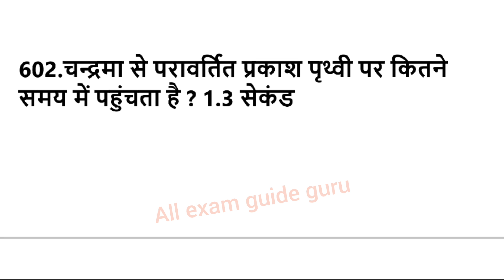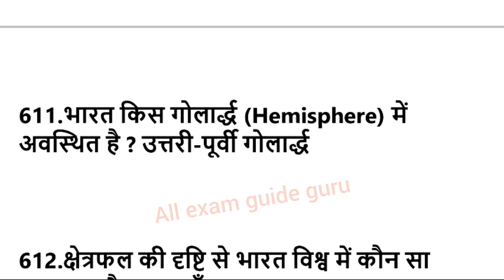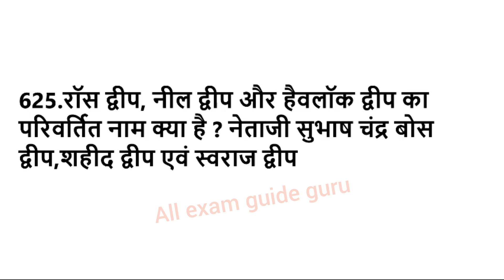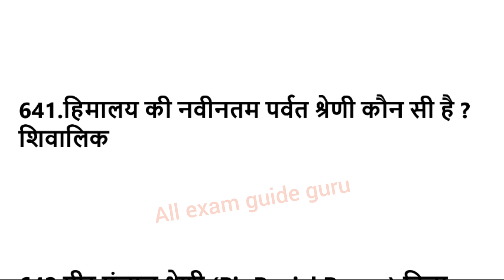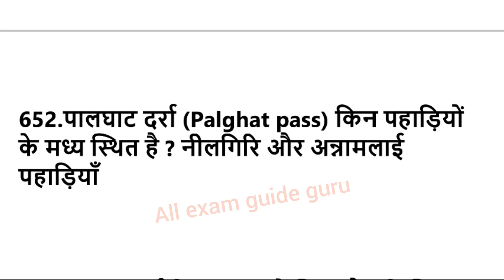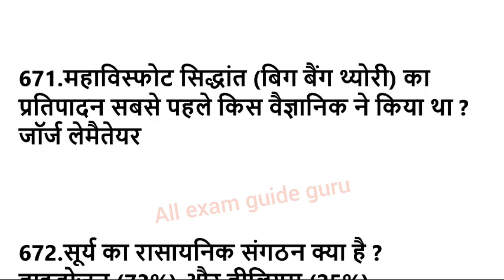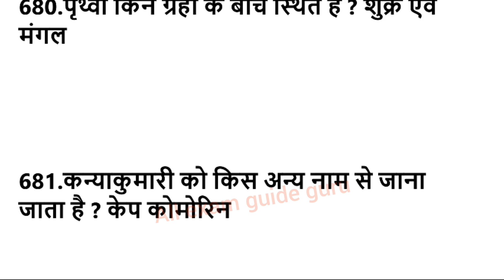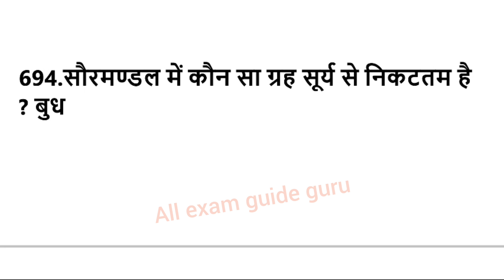बार बार आये हूए सामान्य ज्ञान के 100 प्रश्न, general Knowledge most repeated 100 questions,